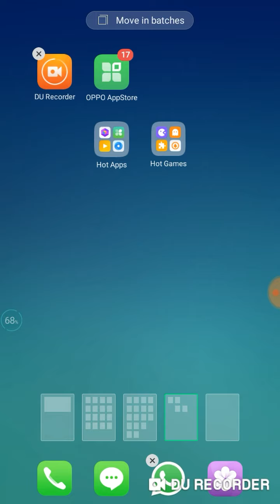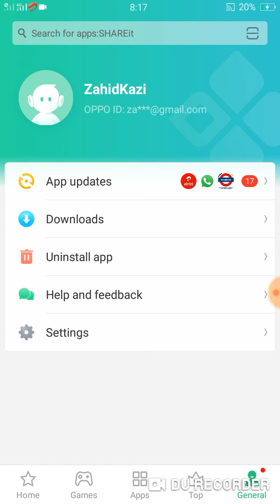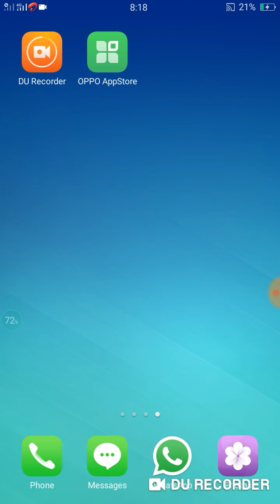How to unstall/remove hot apps from oppo phone in hindi